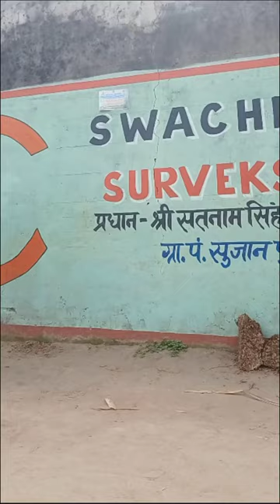Vfx Crazy Spray Effect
How to do this Crazy Spray Effect

Reels tutorial on how to edit this spraying clone transition for your next viral instagram reel using just your phone. Inspired by:

RECORDING

STEP 1:

Circle Rectangle

Likes

Record yourself standing on one side of the frame for at least 5 to 10 seconds

108

6

STEP 2:

Move over to the opposite side and pretend to spray a clone you into existence. Then walk awav